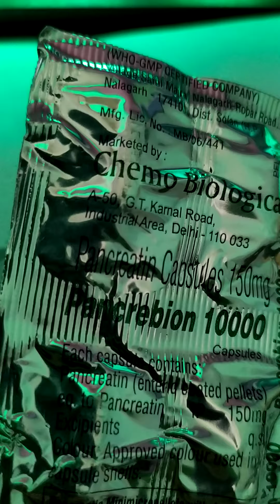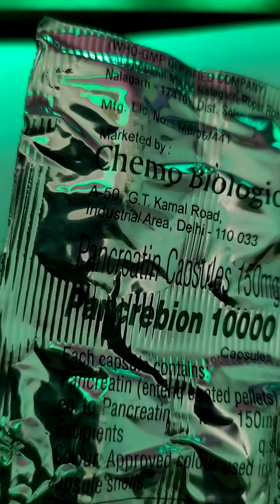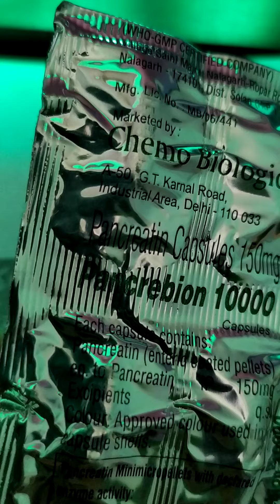Cap Pancreatin150mg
Use for whose body do not make enough  enzymes so they to be taken once in a day for 15 day with a glass of water.